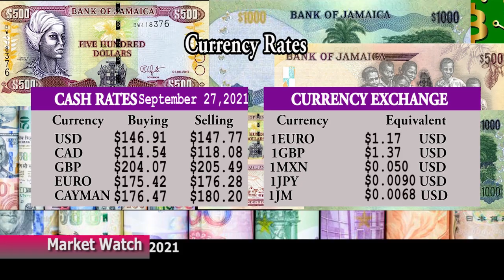Business Updates for September 27, 2021